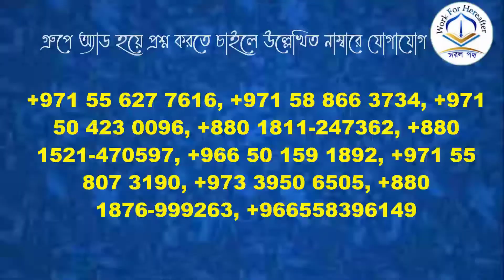আমরা জানি আল্লাহ ছাড়া অন্য কারো নামে কসম কাটলে হারাম,কিন্তু আল্লাহ কেনো বিভিন্ন জিনিষের কসম করেছেন?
শায়খ আব্দুল হামিদ বিন সিদ্দীক হুসাইন হাফিযাহুল্লাহ।